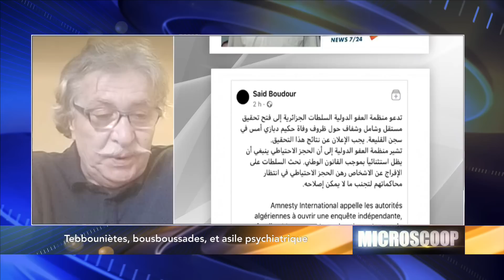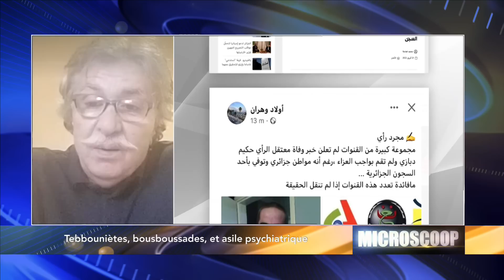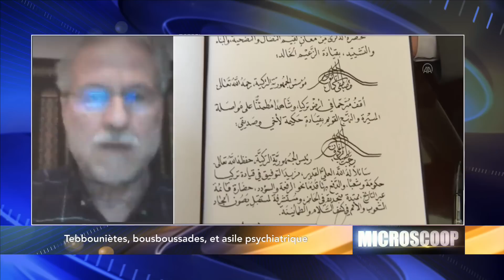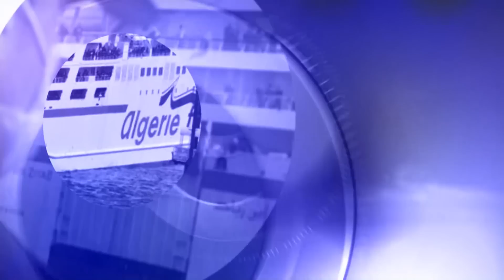Tebbouniètes, bousboussades, et asile psychiatrique